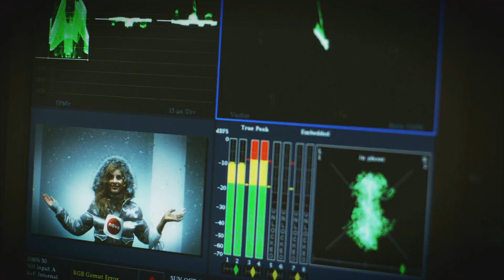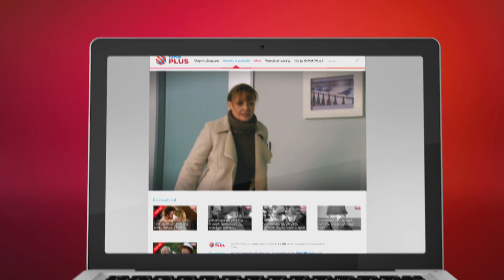SKUPINA NOVA - PODZIM 2014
Na co se můžete těšit na podzim na stanicích skupiny Nova? Podívejte se!

Více informací na nova.cz